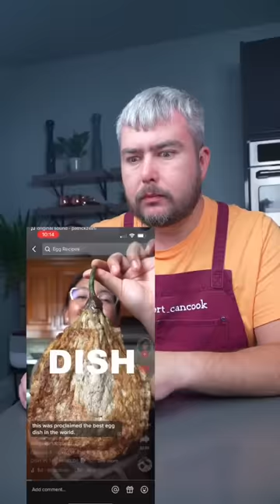Breakfast from Philippines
I just added parmesan cheese because it’s so good with 🍆

My channel is dedicated to creating recipes and preparing various dishes from around the world. It has short videos in which you can easily cook from scratch.